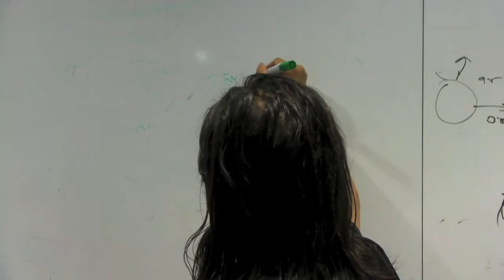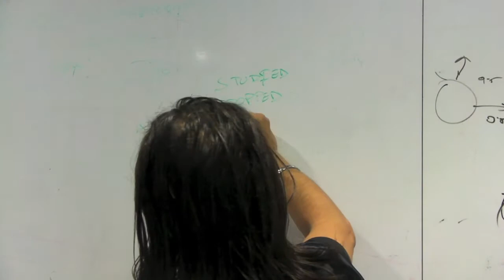Better English Past Simple